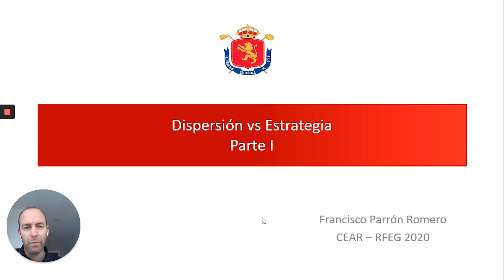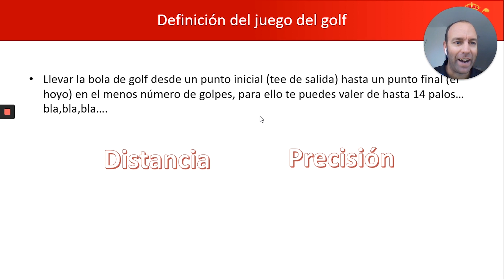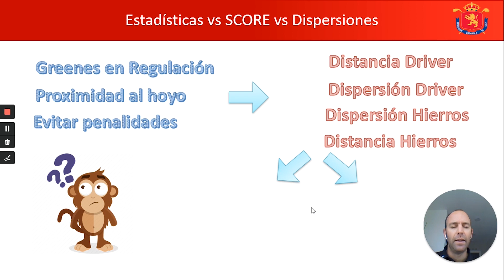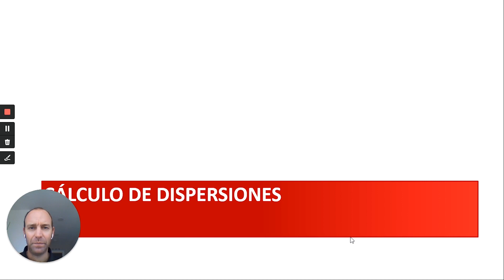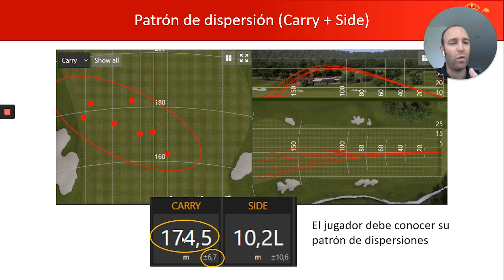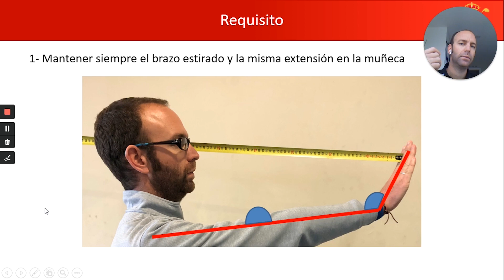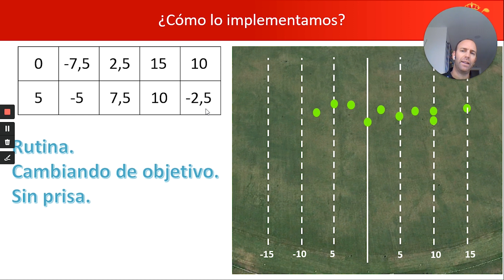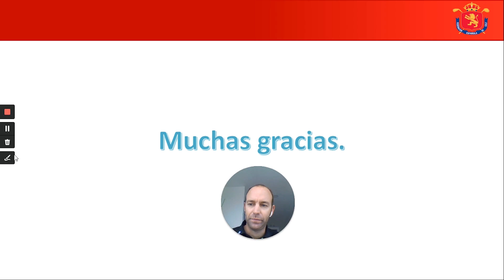Seminario Técnico RFEG: Trabaja tus dispersiones y mejora tu ESTRATEGIA| RFEGOLF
Undécimo Seminario Técnico, denominado “Trabaja tus dispersiones y mejora tu estrategia”, donde Fran Parrón, director técnico del Centro de Excelencia de la RFEG, nos hace una introducción sobre este aspecto del juego. Todo jugador de alto nivel debe tener conocimiento de las variaciones en cuanto a distancia y en cuanto a dispersión lateral para, de esta forma, poder ajustar correctamente su estrategia en los golpes a bandera.